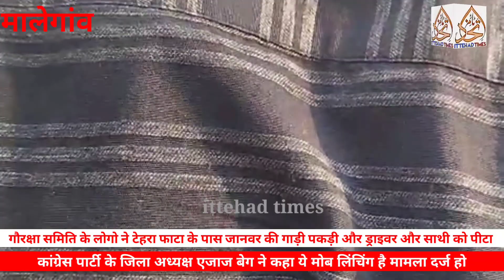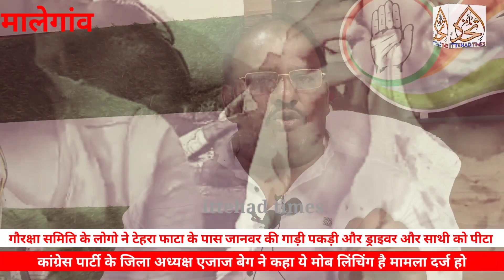गौरक्षकों का आतंक , दो लोगो को पीटा और केस भी बनी । मालेगांव टेहरा फाटा का मामला ।